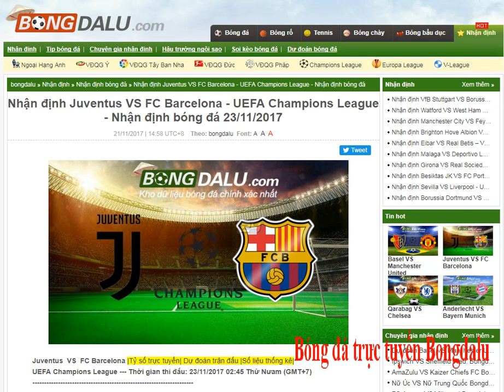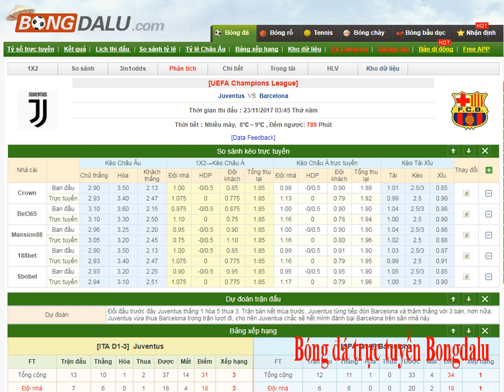Juventus VS FC Barcelona - UEFA Champions League - 23/11/2017-tỷ số bóng đá